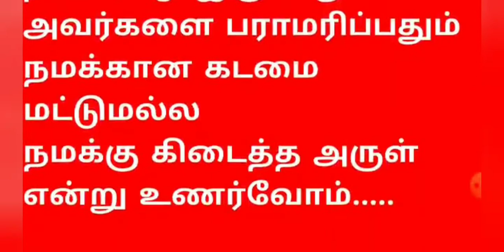முதுமையின் அனுபவம் மற்றும் பலம்...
முதியவர்கள் நம்முடன் இருந்தால் அது நமக்கு பலமே..!